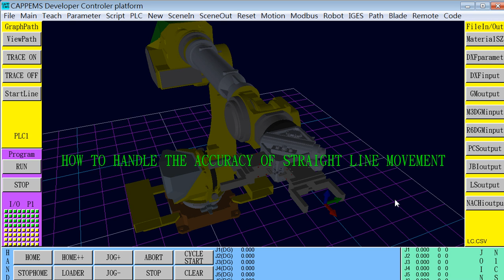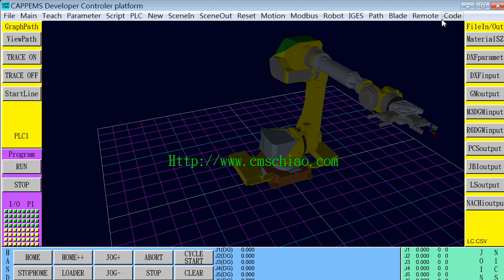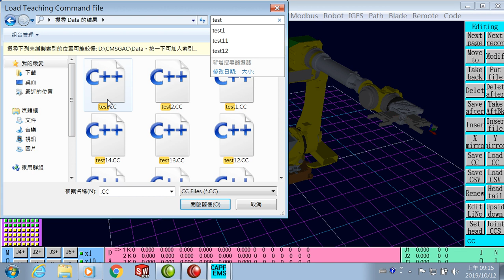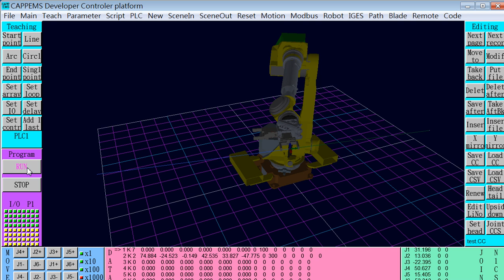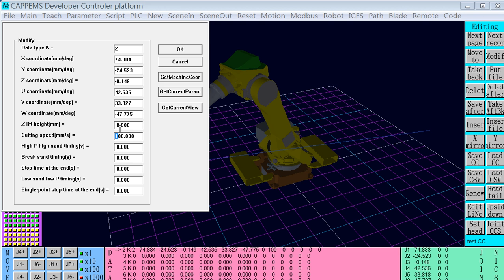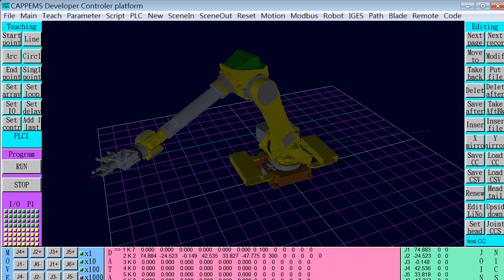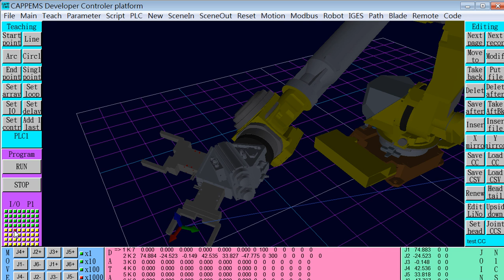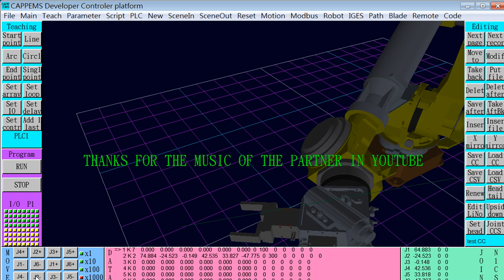Chiao's Automation How To Handle The Accuracy Of Straight Line Movement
To avoid the deviation between knots